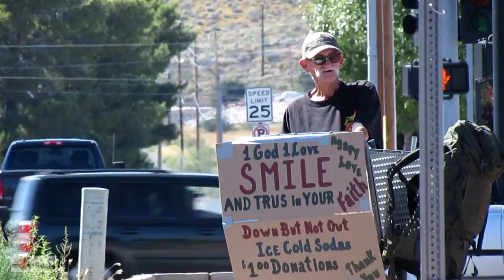Arrow Stage Lines Tour Bus, Arizona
Seen here in Kingman AZ for a layover, the Arrow Stage Lines Bus, touring through the southwestern usa.  This is high definition [HD] video footage for Youtube.

Peace,